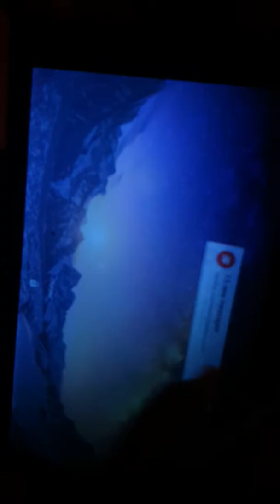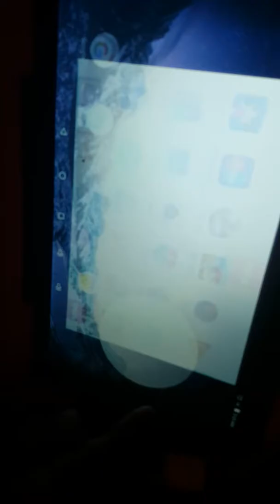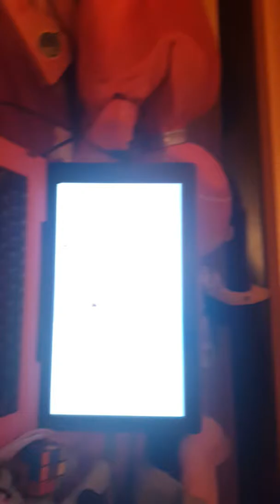Playing on my laptop.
Jvjfjfjgjnvjvjvjfjfhffufufd⛧🎆😍☙⚀⚁⚂⚃⚃⚅😃😃😄✉📍🌸🌸😍✡😂😭😂😂😎😎🤗🤗🌌✡⛧🎇❇✨⛤⛦✨❇🎇🎆🎆